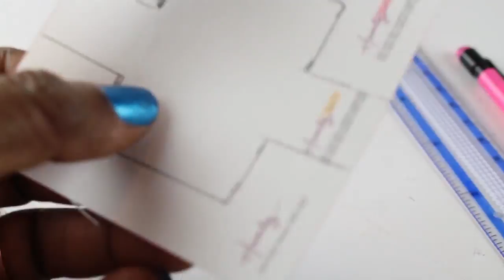Miniature DIY | 5 Cute Dollhouse Paper craft hacks tutorial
Miniature DIY | 5 Cute Dollhouse  Writing Pads Hacks for Dolls
5 Mini DIY Dollhouse writing pads hacks. Today I am showing you how to make these miniature diys ,Books, Cars, Envelopes, Folded Clothes, and bags for your dolls.